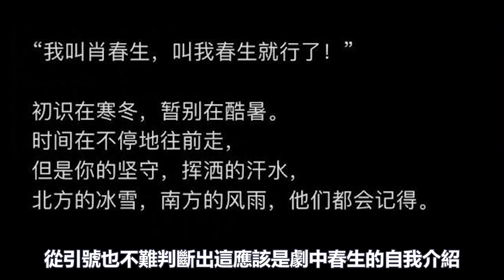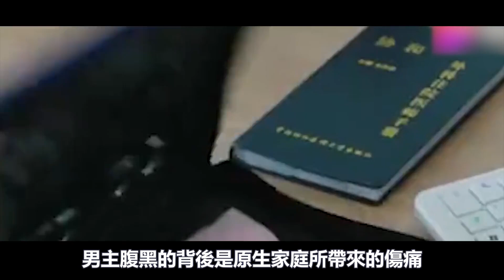肖戰新劇剛殺青，新劇搭檔譚松韻，霸氣宣稱：她是我的！這是什麽神仙組合，劇未播爆款已經預定！肖戰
6月8號，由肖戰主演的電視劇
《夢中的那片海》正式殺青，這也意味著
這部劇離正式播出更近了一步
也是非常讓大家開心，除此之外
就是終於可以看到新的物料了。
在殺青的第二天，官方也是正式發布了殺青特輯
特輯記錄了這部劇從開拍前期準備
到拍攝期間幕後工作人員的努力
從場景的布置和切換以及幕後花絮
也可以看出這部劇還是下了很多功夫的
讓這部劇的質量得到一定的保障